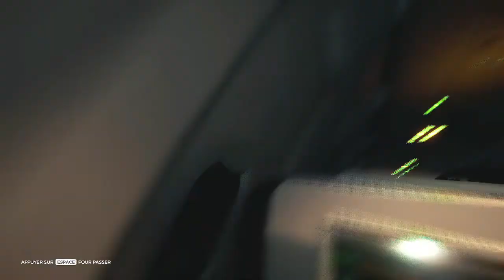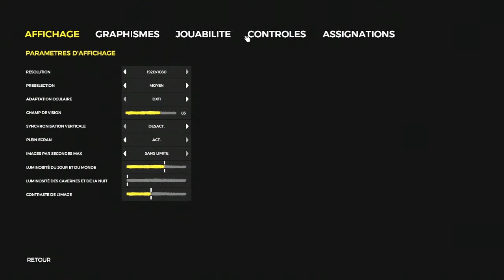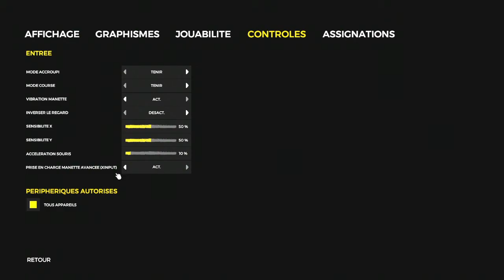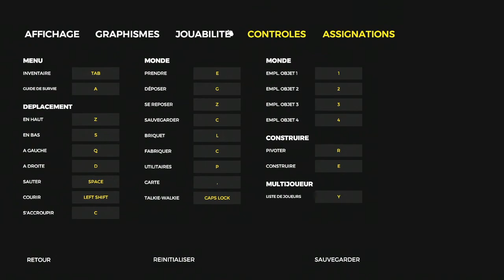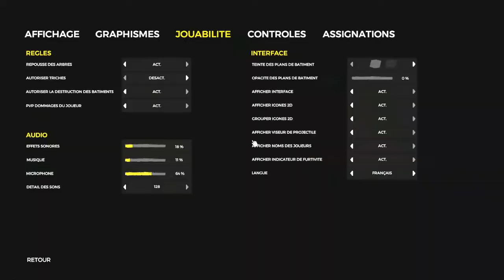Un mec et deux nanas perdus sur une île theForest #1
On joue (Morgane, Maureen et moi) à the Forest sur le serveur Leretourdeszizispoilus